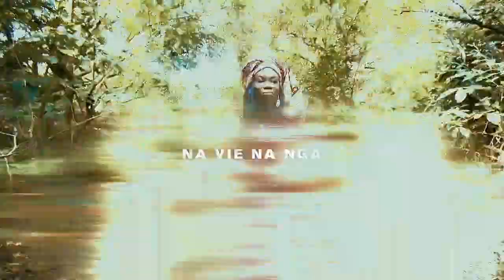Honorina Kongba - Na Vie Nga